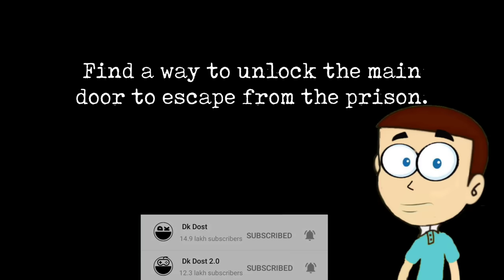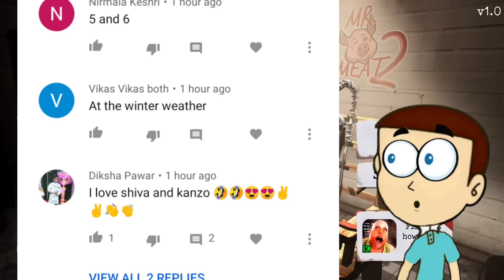Mr Meat 2 - Two Bad Ending | Shiva and Kanzo Gameplay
Mr Meat 2 - Two Bad Ending Android Game Shiva and Kanzo Gameplay